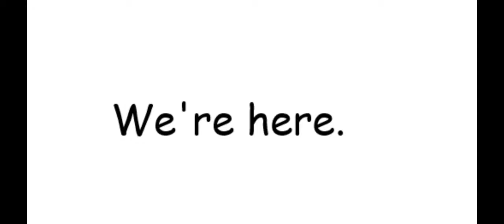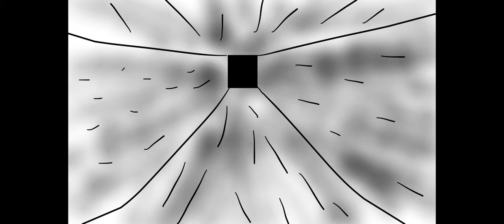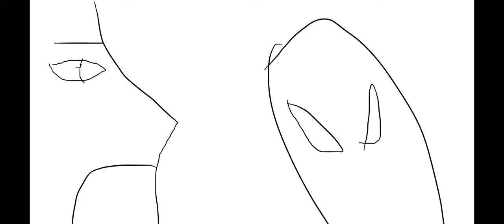BotG Chapter 9: "The Warehouse"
The Crusaders reach a warehouse in the distance of Metro San Diego to find essential members to their group.

1:47-Meet Jedan!!!
2:32-St. JoJo's past revealed???
3:42-We're here...
4:17-Hierophant Green... Do Your THING!!!
6:22-JoJo Poses
8:13-Mini-Boss Fight!!!